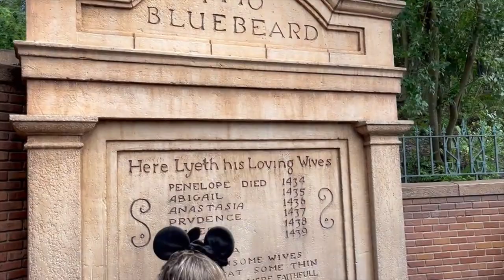Magic Kingdom Haunted Mansion Queue Walkthrough (No Copyright)